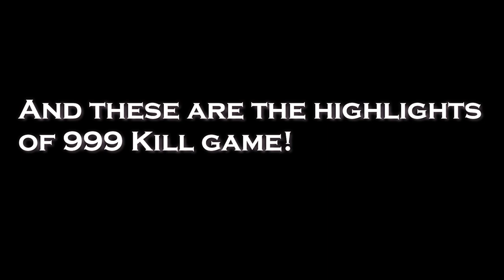Tanki Online - 999 Kills Pro-Battle Game Highlightes - 70 000 Crystals BattleFund!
★My Accounts :
➢ MrThunder
➢ Also
➢ Blamed
➢ Pump

★PC Specs

CPU: Intel(R) Core(TM) i5-9400 CPU @ 4.1 Turbo GHz

➢ 𝐒      𝐔       𝐁      𝐒       𝐂       𝐑       𝐈       𝐁     𝐄 !! ❤v